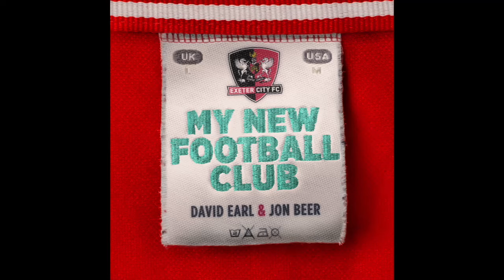A New Striker, Gary Outstanding, Smugness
Presented by David Earl, Jon Beer and Alfie Indra.

If you'd like to receive episodes early and the odd video then please head over